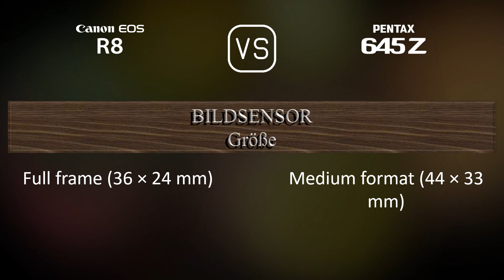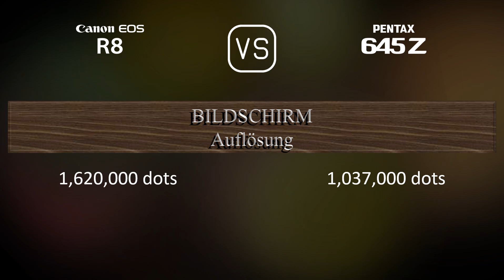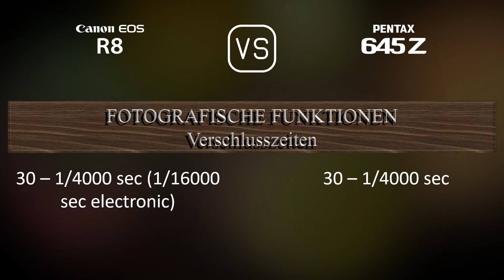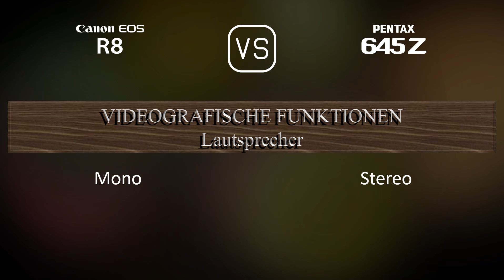Canon EOS R8 vs. Pentax 645Z: Ein Vergleich der technischen Daten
Dieses Video gibt einen Überblick über die Canon EOS R8 und die Pentax 645Z in einem parallelen Technikdatenvergleich (comparison of specifications). Vielen Dank fürs Zuschauen.

00:25 EINFÜHRUNG
00:33 KAMERAGEHÄUSE
00:40 BILDSENSOR
01:01 BILD
01:16 OPTIK & FOKUS
01:41 BILDSCHIRM
01:58 SUCHER
02:13 FOTOGRAFISCHE FUNKTIONEN
03:06 VIDEOGRAFISCHE FUNKTIONEN
03:20 SPEICHERUNG
03:24 KONNEKTIVITÄT
03:49 ALLGEMEINE ANGABEN
04:07 SONSTIGE FUNKTIONEN